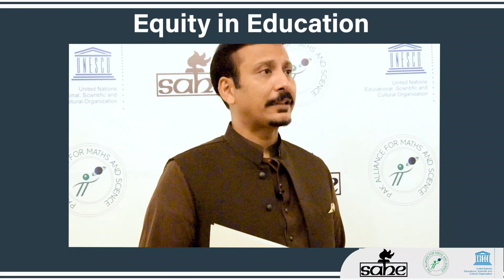Consultative Session - Pak Alliance for Maths & Science